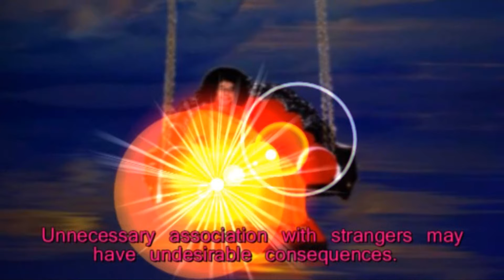Thought for the day as written in Prashanti Nilayam on 06-July 2015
Thought For The Day As Written In Prasanthi Nilayam July 6, 2015

Avoid unnecessary and excessive association with all and sundry. People visit Puttaparthi from America, Japan, Germany, Russia, and soon leaving their parents and kith and kin. Why then should you cultivate new relationships? Keep your association with anyone to the barest minimum. Keep your mind pure. There is no need to indulge in chatter. Talk less, think or work more. Cultivate this habit. Unnecessary association with strangers may have undesirable consequences. To join bad company and come to grief is a self-wrought calamity. Genuine spiritual aspirants should be particularly careful in eschewing bad company. They should create an environment conducive to their spiritual progress and mental peace. That is the only thing Swami wants. Do not waste time. Do not give room for useless thoughts. (DivineDiscourse, 23 Nov 1997)-BABA